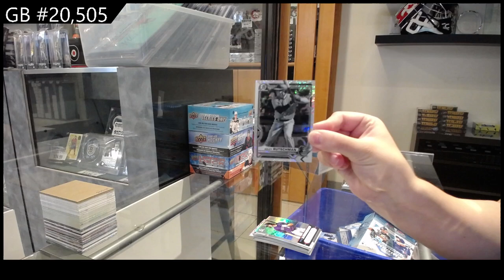2021 Bowman Chrome Lite Baseball 2 Box Break - C&C GB #20,505